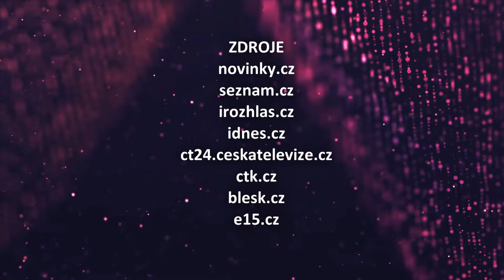VIP svět (2024/66) - 10.03.2024